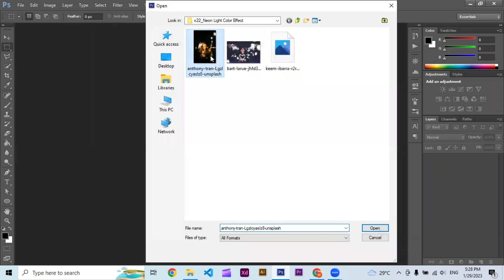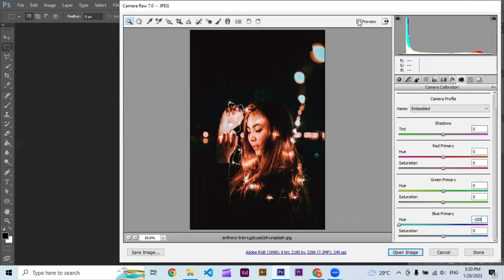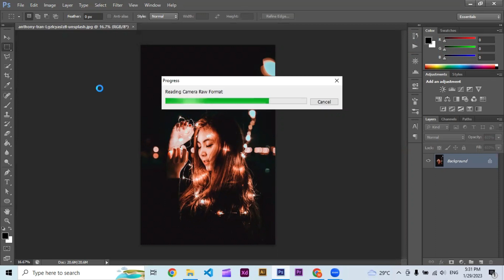How to Make Blue Neon Light Color Effect Photoshop Tutorial (Reusable Camera Raw Filter Preset)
In this "How to Make Blue Neon Light Color Effect Photoshop Tutorial (Reusable Camera Raw Filter Preset) ", I will show you how to save a preset and create reusable Blue Neon Light color effect in photoshop.  You can duplicate this effect in other photoshop projects with just one click.